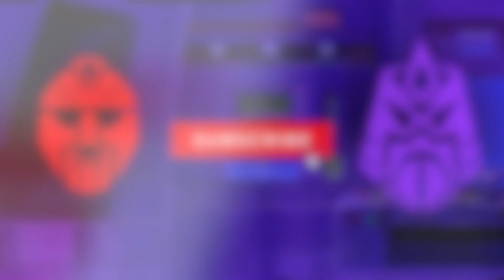Interview with TFCON's Customizing Class Leader, DUNCAN!!!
On this very special of Bot vs Con, we were honored to interview DUNCAN, the mastermind of the TFCON customizing class.  The Bot and Con met in the customizing class in TFcon LA '22, so this was a very special video to do. We hope you enjoy this insider look at TFcon's Customizing Class!